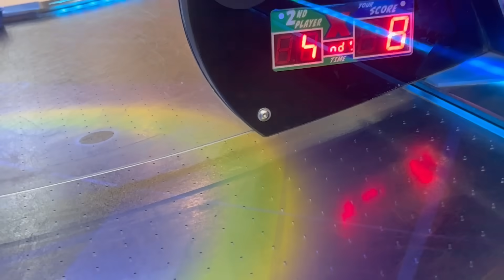جربنا اطول زحلاقية بالعالم !!